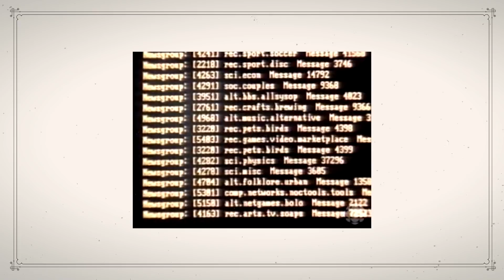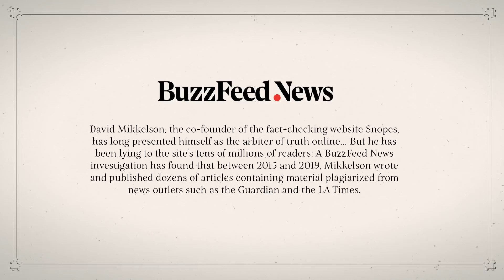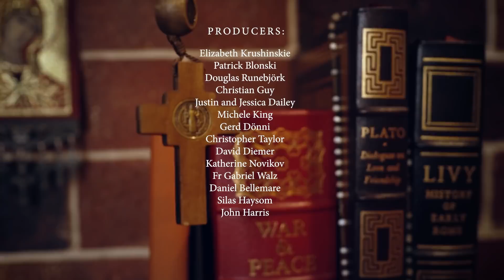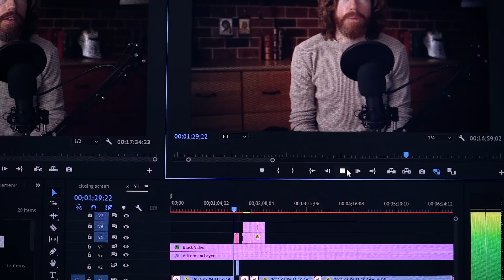Getting Fact-Checked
We live in the age of information, but as any reasonable person can appreciate, most of the information that is available to us, is pollution and noise. Most of it does not educate or illuminate our minds. Plenty of it is misleading. This is a consequence of unflinching admiration for technological advance. It blinds us to important ethical questions like, "Should we do this?" And since we've refused to ask those questions, we now find ourselves in the age of fake news and having to try to fight back against it. But instead of revisiting those important ethical questions that we've neglected, we've decided to technologize a new solution to fix the old: enter fact checking!

But the phenomenon of fact-checking has introduced more problems of its own. The authority that it brings is too tempting and intoxicating to not breach its own requirements and now we find ourselves getting censored for conclusions that cannot be easily called into question because... you cannot fact check an argument. That requires counter-arguments, but that isn't fact-checking, yet the self-appointed fact-checkers aren't willing to admit that what they're doing is argumentation because they're too used to the unquestioned authority that fact-checking has brought them.